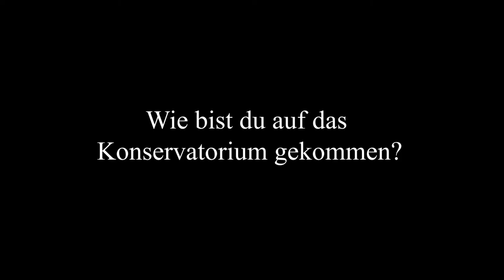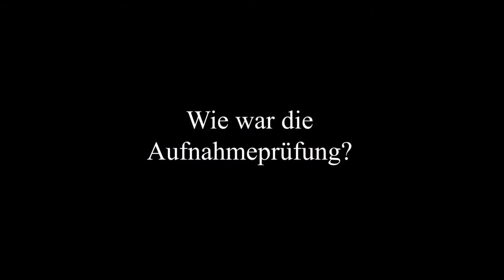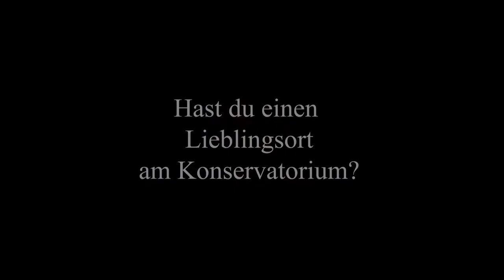Studierende über den Bachelor of Music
Herzlich Willkommen bei Dr. Hoch's digital!
In diesem Video erzählen unsere Studentinnen Marisa Algari und Gabriela Lehr über ihr Studium am Konservatorium und beantworten viel gestellte Fragen.

Beteiligte:
Marisa Algari
Gabriela Lehr